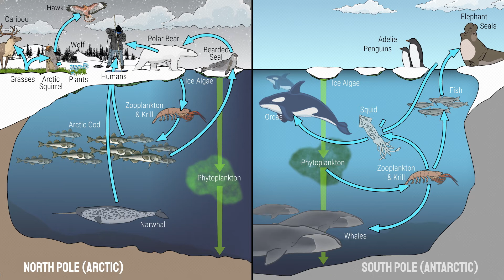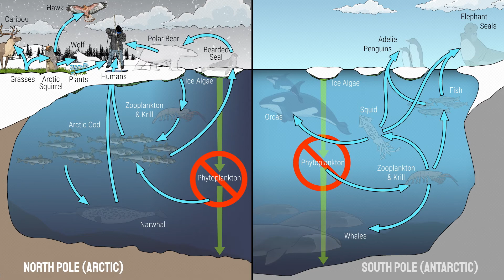Polar Literacy Principle #5: Climate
Climate change is affecting the poles faster than any other environment on Earth - and the impacts reach far beyond melting the ice. Warming polar regions results in rising global sea levels, disruptions of food webs and increased forest fires in the Arctic.  Scientific monitoring and data collection in the polar regions is crucial to understanding the current and future impacts of the warming climate.

Video produced by Tilapia Films LLC for Rutgers University, with the support of the National Science Foundation under Grant No. DRL 1906897